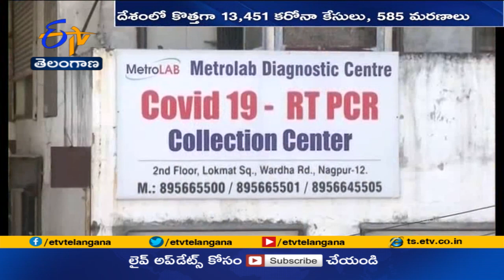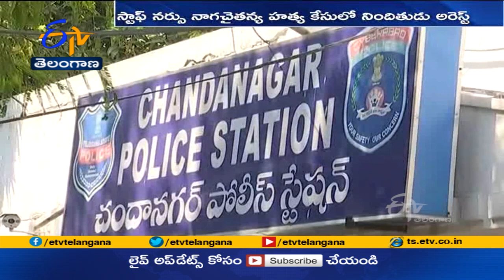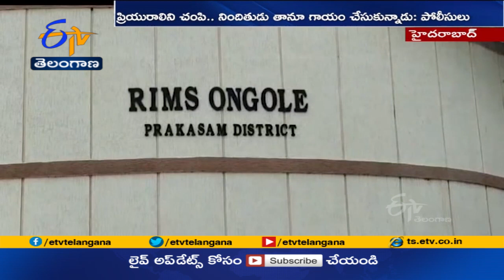Ghantaravam 12 Noon | Full Bulletin | 27th Oct 2021 | ETV Telangana | ETV Win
27th Oct 2021 | Ghantaravam 12 Noon | ఘంటారావం | ETV Telangana | ఈటీవీ
తెలంగాణ | ETV Win | ఈటీవీ వి